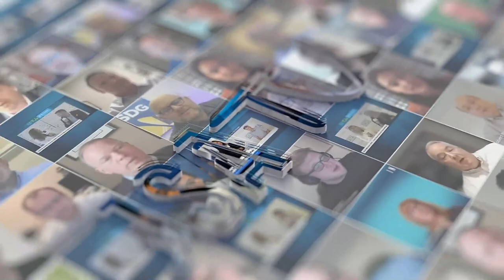Gil Santaliz of NJFX | ITW Xtra powered by JSA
NJFX hosts a carrier neutral cable landing station campus for North America, offering access to subsea cables to Europe and beyond. CEO Gil Santaliz speaks with JSA TV about the best practices for enterprises embarking on a global network design.